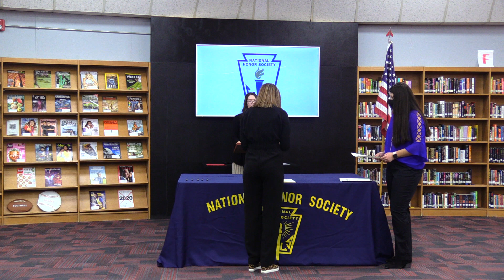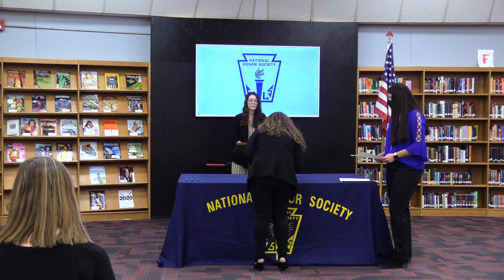National Honor Society Induction 2021